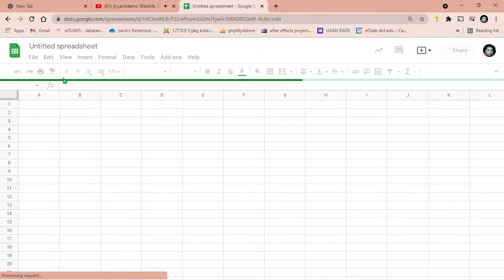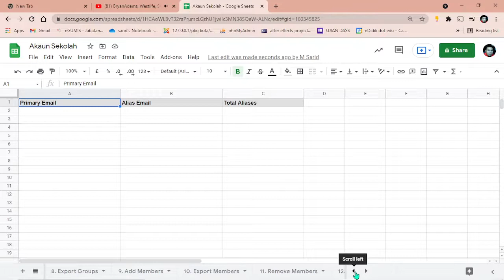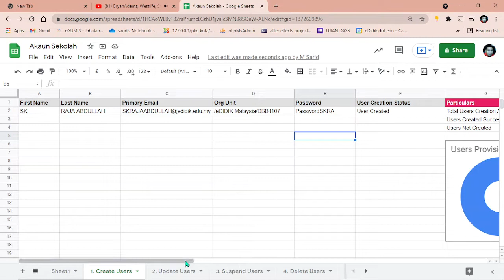Membina Akaun eDIDIK Secara Pukal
Semoga dapat membantu cikgu2 semua..
Terima kasih..